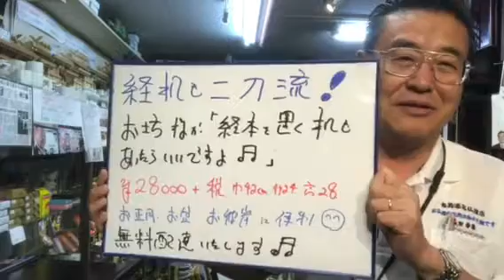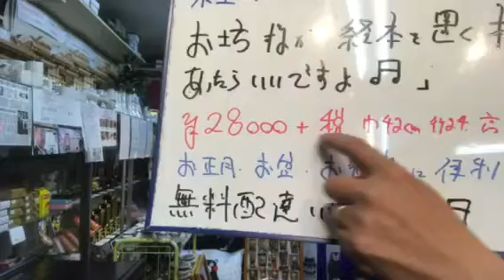熊本 仏壇の前 台 机 売ってる所 買う所 どこで売っているの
¥28000（税別)から各種サイズ用意してます。熊本県内配達いたします♬
水戸黄門テレビCM・熊日毎週木曜日広告・くまモン仏壇でおなじみ*\(^o^)/*
24時間受付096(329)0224生涯無休！